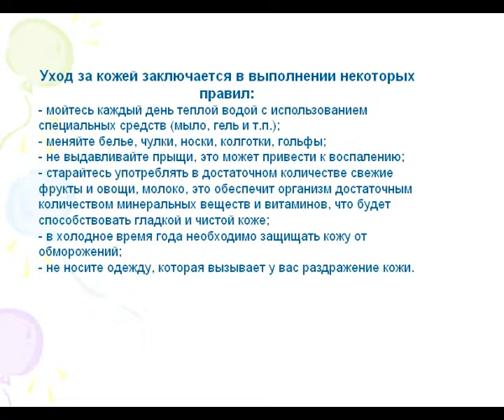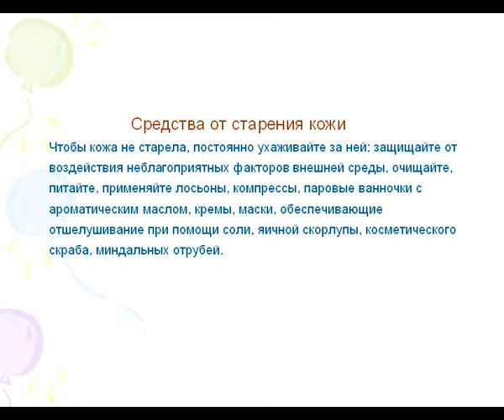Презентация на тему Гигиена и правила ухода за кожей